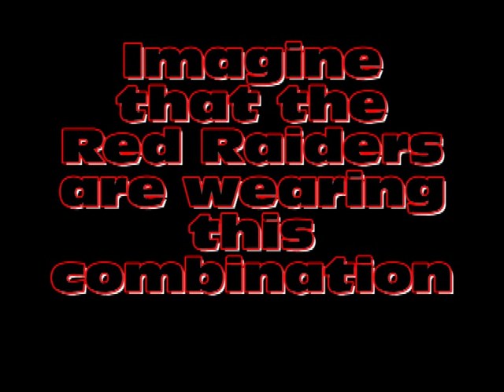Let's Play NCAA Football 10 ps2 #3 Texas vs Texas Tech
Last season, the Texas Longhorns were #1 going into this game.  They had their sights set on playing for the national championship.  But at Texas Tech, they could not get it done.  As a result, they dropped significantly and never recovered.